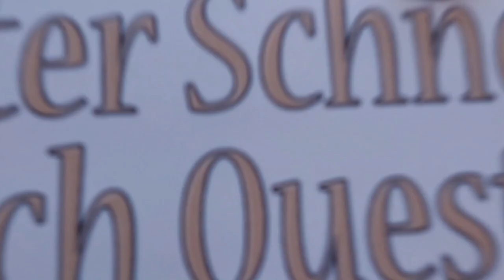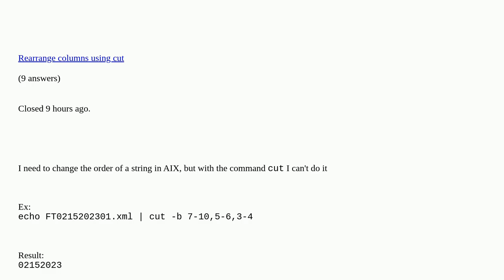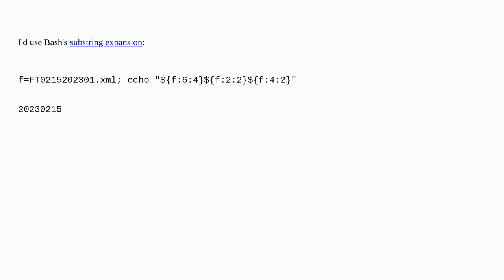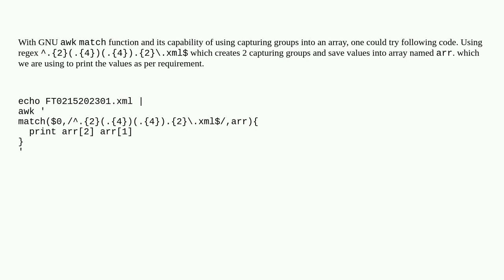How to cut ranges from end to start?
How to cut ranges from end to start? duplicate

A special thanks goes out to the community

  unix aix cut bash